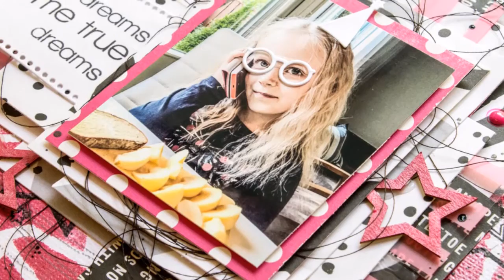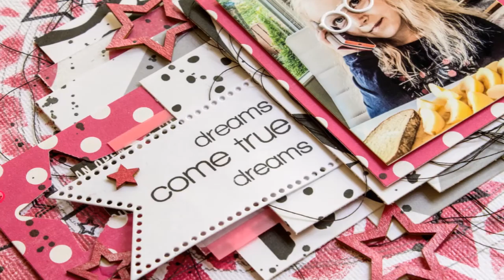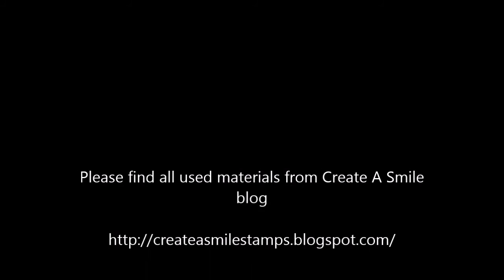[79] Scrapbook layout for Create A Smile "Dreams Come True"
Scrapbook layout for Create A Smile "Dreams Come True"